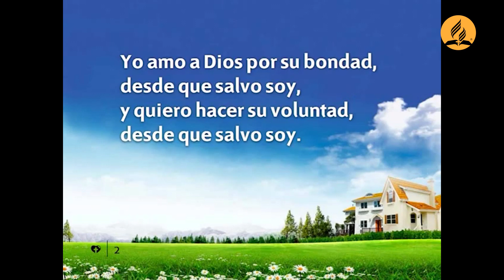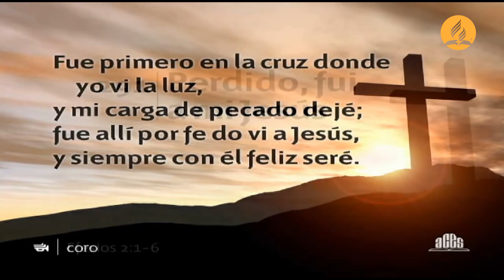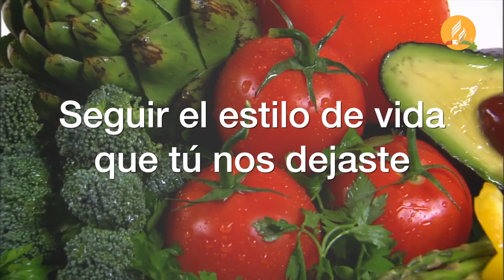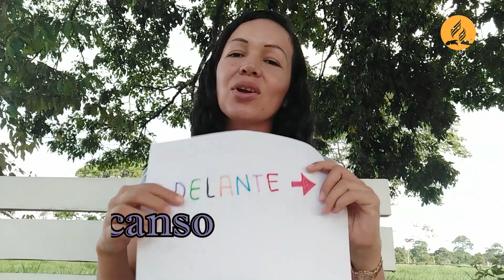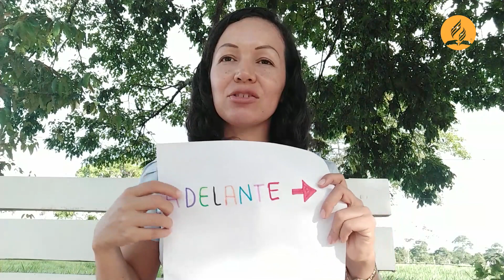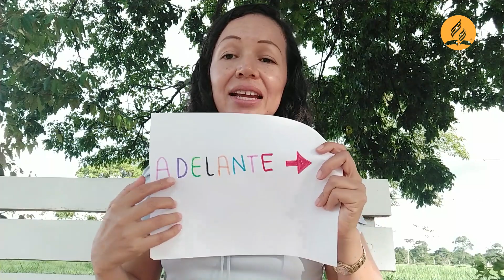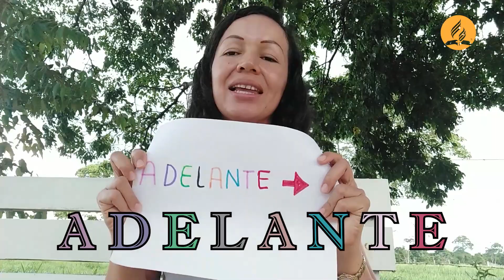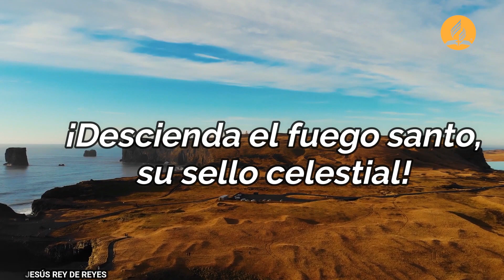Culto familiar 3 de junio